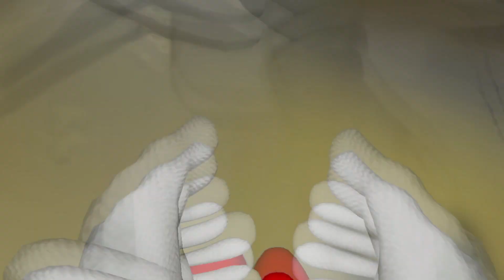Multiverse Sonic and Brandy Fish With Big [VRChat]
DO NOT MAKE ANY OCS OR CANON CHARACTERS OR REMAKES OF THIS AU!!!

Brandy: @BrennaOkazaki

Big/Metal: @OnBreak171

Froggy: @ContoonsVA

Models Made and Ported By:
IguanaGirl96
Dakota The Electrohog
ImmortalGryphon
Scoutkin